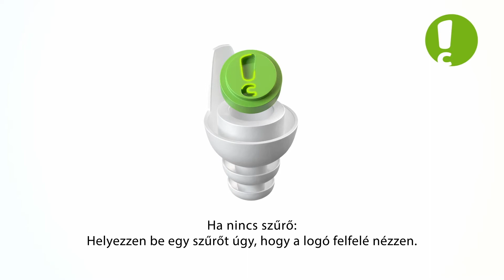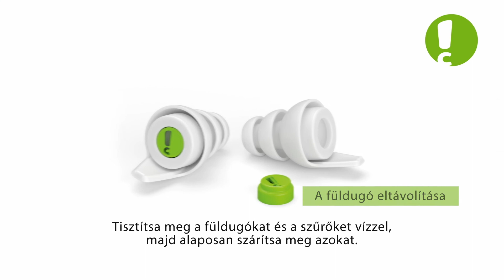HU - How to insert earplugs - AudioNova hearing protection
Illesztési utasítások az univerzális füldugókhoz
1 - Olvassa el a tájékoztatót
2 - Ellenőrizze, hogy van-e szűrő a füldugóban.
3 - Ha nincs szűrő: Helyezzen be egy szűrőt úgy, hogy a logó felfelé nézzen.
4 - Tartsa a nyelvet a hüvelykujja és a mutatóujja között.
5 - Húzza felfelé a fülét, és nyomja a füldugót a fülbe egy forgó mozdulattal.
6 - A nyelvnek felül kell elhelyezkednie.
7 - Ellenőrizze a füldugó illeszkedését: a füldugók 4 különböző méretben érhetők el.
8 - A füldugónak le kell zárnia a hallójáratot.
9 - A szűrőnek egy síkban kell lennie a hallójárat bejáratával.

Tartsa a nyelvet az ujjai között, és távolítsa el a füldugót egy forgó mozdulattal.

Tisztítsa meg a füldugókat és a szűrőket vízzel, majd alaposan szárítsa meg azokat.

A füldugókat egy tiszta tokban tárolja.